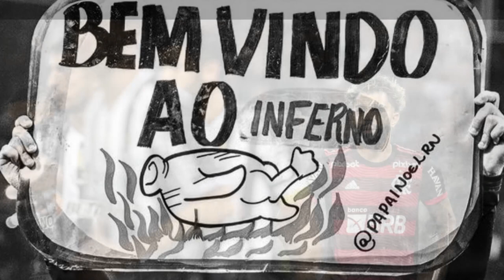Jornalista detonou gabi e um CRAQUE ELOGIOU GABIGOL - TRETA PESADONA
Titulo : Jornalista detonou gabi e um CRAQUE ELOGIOU GABIGOL - TRETA PESADONA